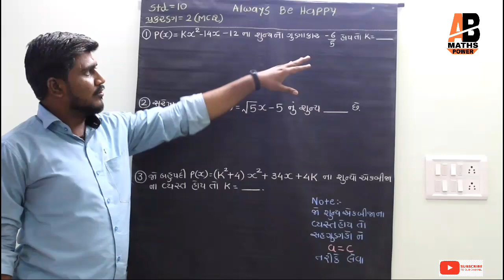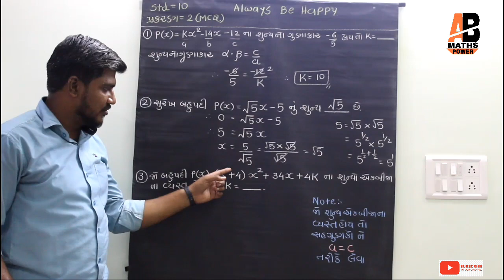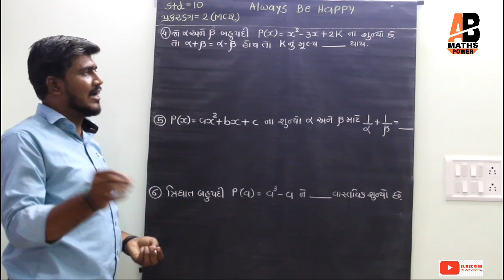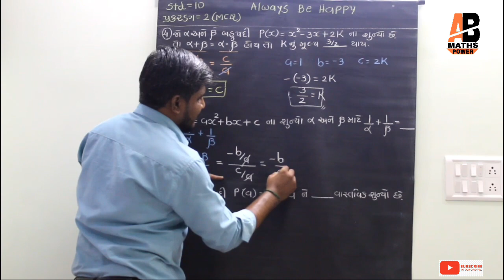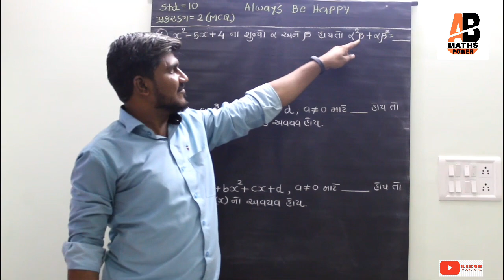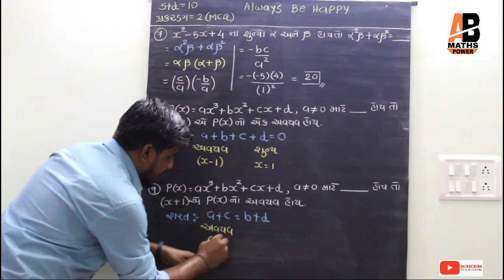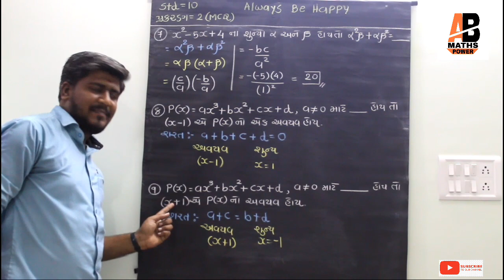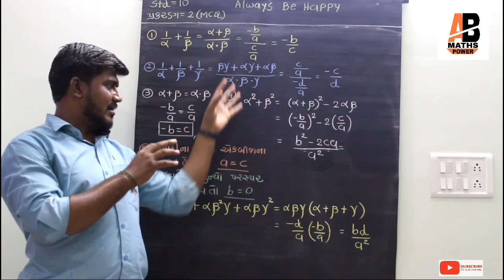STD 10 || Polynomial mcqs || બહુપદી (mcqs) || ab sir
SA1 ની પરીક્ષાની તૈયારી માટે
YouTube પર અમારી ચેનલ:-Ajay baldaniya